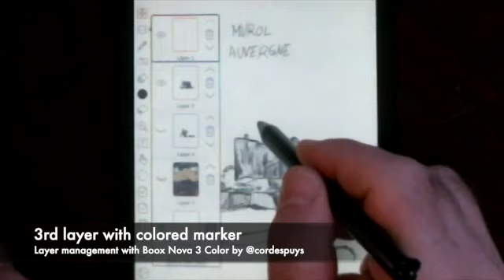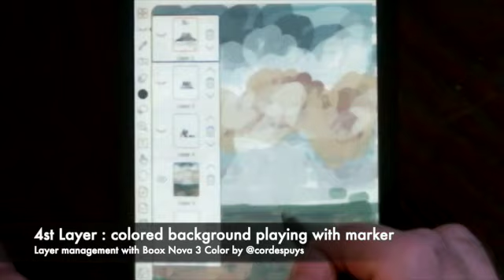Layer management with Boox Nova 3 Color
Drawing session of Chateau de Murol, France involvig 4 different layers and drawing with colored markers